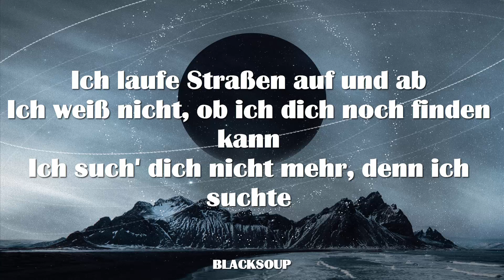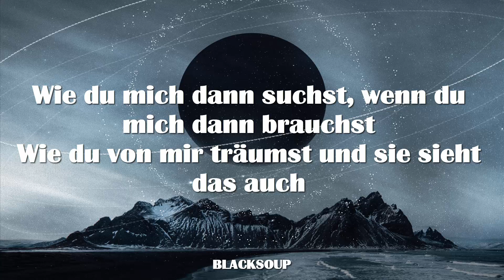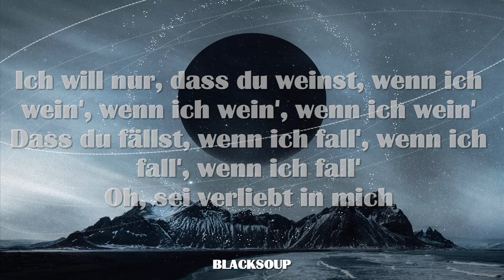AYLIVA - Wenn ich wein Lyrics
Track 9 on Weisses Herz

Ich laufe Straßen auf und ab
Ich weiß nicht, ob ich dich noch finden kann
Ich such' dich nicht mehr, denn ich suchte
Dich letzte Woche Tag und Nacht
Oh, bleib doch, wo du willst, lass dann meine Wohnung still
Doch ich weiß, die Türen werden wieder knall'n
Mit deiner anderen Frau, der du anders vertraust
Die nichts anderes braucht

Ohh, und er lügt
Er sagt, er liebt mich, hast du es nicht kapiert?
Ich hab' die Passwörter geknackt und ich lies mir durch
Wen du liebst und so, wo du schläfst
Ich will nur, dass du weinst, wenn ich wein', wenn ich wein', wenn ich wein'
Dass du fällst, wenn ich fall', wenn ich fall', wenn ich fall'
Oh, sei verliebt

Ich pack' deine sieben Sachen, ist egal ab jetzt wohin
Hörst mich nie mehr wieder lachen oder wein'n, doch ist nicht schlimm
Mit dir in ihren Armen, glaub mir, sie wird geh'n
Vielleicht ist sie jetzt glücklich, doch sie wird mich versteh'n
Wie du mich dann suchst, wenn du mich dann brauchst
Wie du von mir träumst und sie sieht das auch
Immer wieder gleich, du fängst immer wieder an
Weil du niemals weißt, wie man lieben kann

Oh, sei verliebt in mich